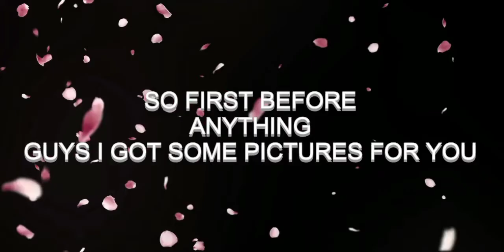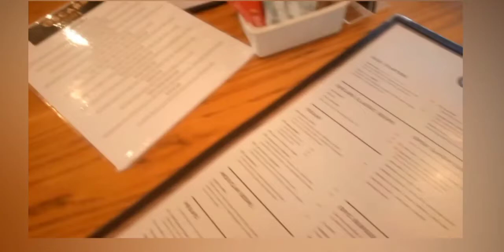Birthday 🎉 vibes ||Trying out coffee and lemon theory Plus an exam...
Hyyyy Qtee gang 😍hope u all doing great Here is a new video to kick start ur day. I know the vlog is a bit over the place but will do better with time ❣️# birthday vibes
# turn up